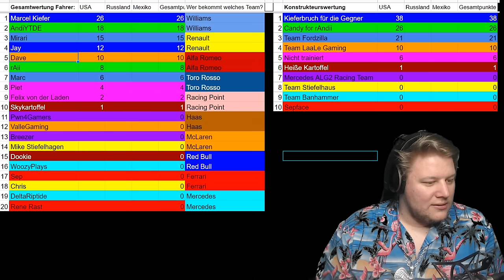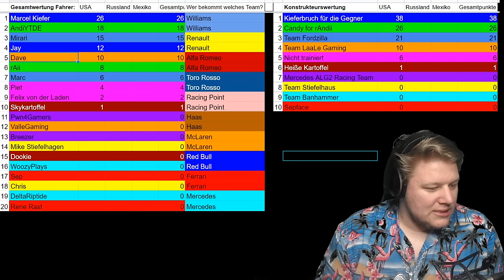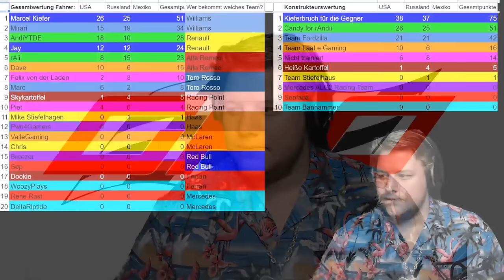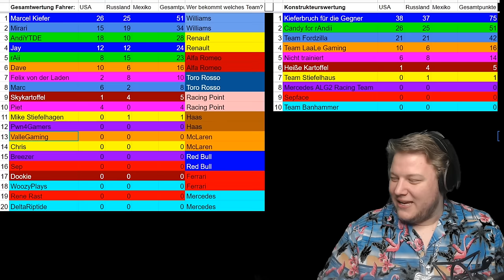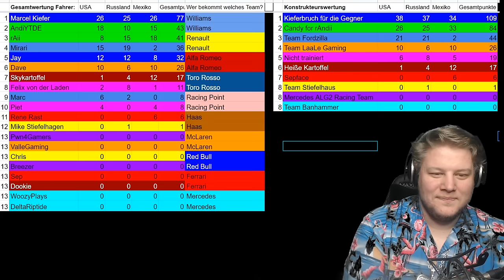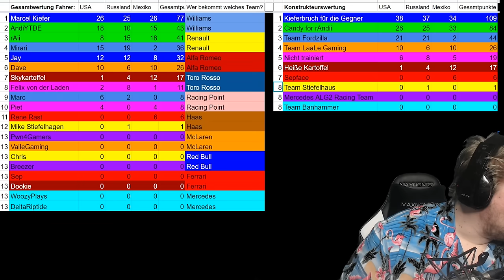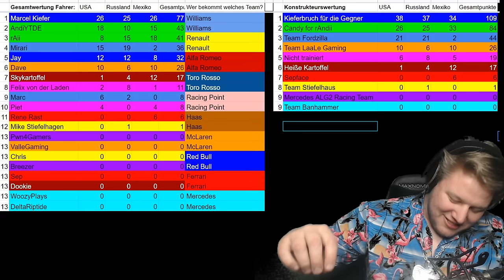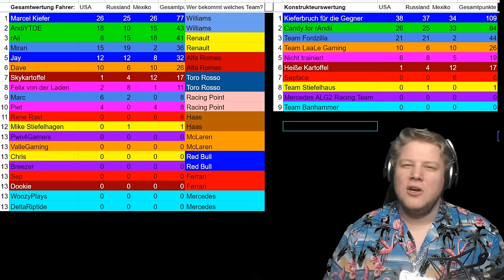Die BESTEN FAHRER der WELT - GPO 6 | Grand Prix Online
Viele Fails, geile Rennen, gute Zweikämpfe und ein bisschen Salz. Das ist GPO